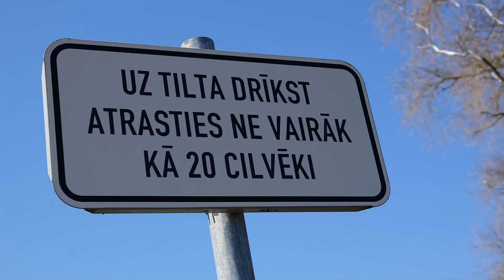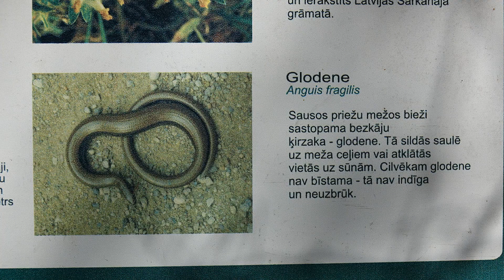Užavas stārķi un trošu tilts .Jūrkalne. 23 .04 .2023. Kurzeme